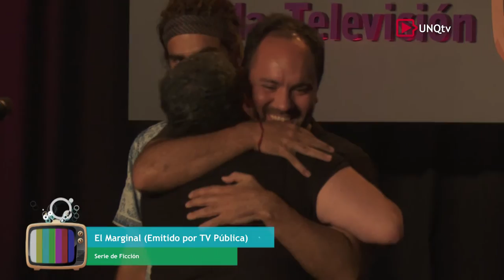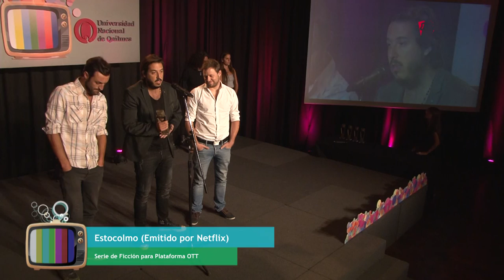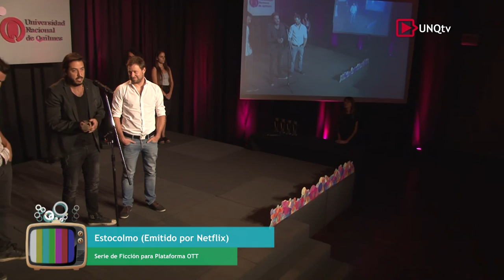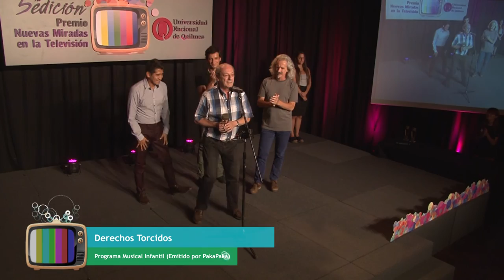Premios Nuevas Miradas 2017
Transmisión completa de UNQtv de la quinta edición de los Premios Nuevas Miradas en la TV.

Por quinto año consecutivo, el Salón Auditorio de la Universidad Nacional de Quilmes (UNQ) se vistió de gala para entregar los Premios Nuevas Miradas. La ceremonia fue conducida por Federica Pais y Matías Lojo.

Claudio Rissi, Nicolás Furtado y Brian Buley recibieron el premio por “El Marginal”. Fueron reconocidos por demostrar que las historias concebidas en nuestro país, que retratan conflictos y características de nuestra sociedad, están llamadas a concitar el interés de la audiencia regional y mundial. Rissi señaló: "Orgulloso de estar aquí por la ficción de calidad que hace falta en el país".

El equipo de producción y dirección de “Estocolmo” recibió el premio por su contribución a la difusión de un tema que  durante décadas se mantuvo ausente en nuestra televisión.

C5N fue galardonado por llevar a la pantalla argentina temas de difícil abordaje, por su profundidad política y social, y retratar en sus informes y editoriales los aspectos relevantes de la realidad, sin atenuantes.

Víctor Laplace recibió la estatuilla de la serie “Fábricas”, realizada por la Universidad Nacional del Centro (UNICEN), por haber llevado a la pantalla una historia de honda significación social, retratando las circunstancias dramáticas vividas por los trabajadores argentinos en defensa de su fuente de trabajo. Laplace dijo: "Estoy muy agradecido por este premio".

Miguel Rodríguez Arias, creador de “Las Patas de la Mentira”, también fue premiado por haber creado un producto que modificó la manera de interpretar el discurso político la televisión. Por la originalidad de su propuesta, la calidad de su realización, la profundidad de su mirada. Al recibir el premio señaló: "Es muy emocionante que, después de 20 años, Las Patas de la Mentira sea recordado" e invitó a Lalo Mir, su conductor, quién también recibió la estatuilla por el programa “Encuentros en el Estudio”.

Juan Sasturain fue reconocido por su tarea como escritor, poeta, guionista, periodista, conductor y divulgador de la literatura y la historieta en los programas televisivos “Ver para leer”, “Continuará”, “Disparos en la Biblioteca”, y el actual “Plop!” y dijo: “Vale la pena venir acá y reconocer este tipo de producciones".

Susana Trimarco fue galardonada por tu testimonio en la serie “Cuerpo a Cuerpo, el caso Marita Verón” y por su activa labor en la defensa de los derechos humanos, especialmente el de las mujeres que han visto vulneradas su libertad, su dignidad, su integridad física y su identidad.

Fernando Spiner entregó el reconocimiento a Alejandro Montalbán por su contribución a la divulgación de la obra de uno de los mayores escritores de nuestra nación en “Borges por Piglia”. Moltabán declaró: "Este premio es entero para Ricardo, él fue un gran profesor, hoy la escuela pública está bajo amenaza".

“Derechos Torcidos” fue premiado por demostrar que la educación a través del arte es herramienta de excelencia, y permite a los niños acceder en forma natural al conocimiento de sus derechos. "El aprendizaje no tiene por qué ser aburrido", dijo Osqui Guzmán al recibir la estatuilla.

Victor Hugo Morales y Cynthia García fueron galardonados por divulgar la realidad de América Latina, ofreciendo a la audiencia calidad periodística, investigación y análisis a través de “Crónicas de América”. García declaró: "Este premio es reparatorio porque es una producción muy difícil de hacer".

El ciclo “Cronistas Barriales” de la UNQ recibió un premio un premio estrechar los lazos de la Universidad con la comunidad, capacitando a jóvenes de barrios cercanos, para producir noticias televisivas. Los protagonistas de la producción pedagógica rapearon en el escenario y declararon: "queremos seguir contando nuestras historias desde muchos puntos de vista".

Los Premios Nuevas Miradas se configuraron como un reconocimiento a la producción televisiva originada a lo largo y a lo ancho del país, cuyo principal objetivo es abastecer de contenidos la nueva red de Televisión Digital Terrestre. Surgieron en 2013, a partir de la instalación de un nuevo escenario en la comunicación en nuestro país, luego de la sanción de la Ley de Servicios de Comunicación Audiovisual.

A través de esta iniciativa, la UNQ busca apoyar a la nueva producción de contenidos, dado que es a partir de su impulso que se genera un nuevo estándar en las señales nacionales.